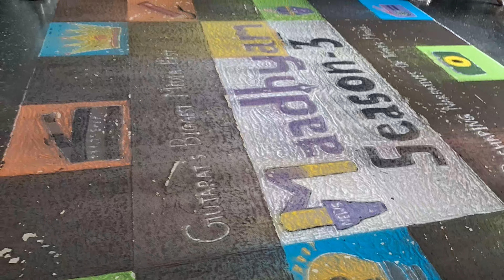College Mein Exam Ka First Day 😮 Vlog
lots of